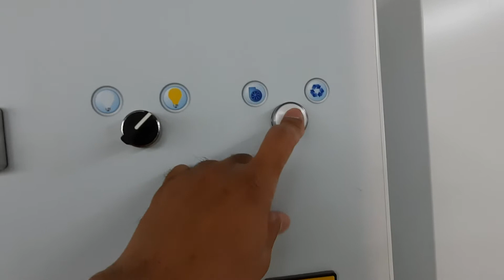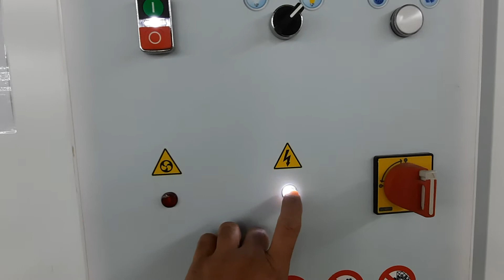Bengkel Review Aluminium Booth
Sesuai namanya aluminium box/booth ini di perlukan spesial untuk pengelasan berbahan aluminium dari sebuah kendaraan terutama kendaraan premium seperti BMW, Ferrari, Lamborgini dan merk merk kendaraan premium lainnya.